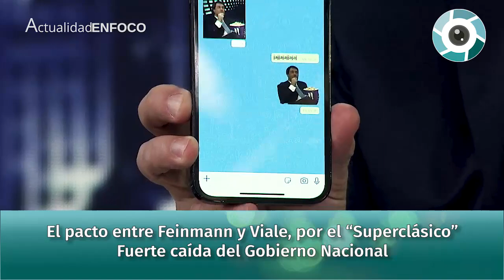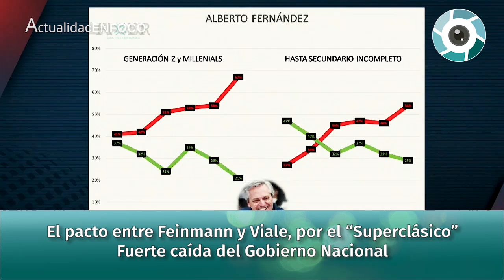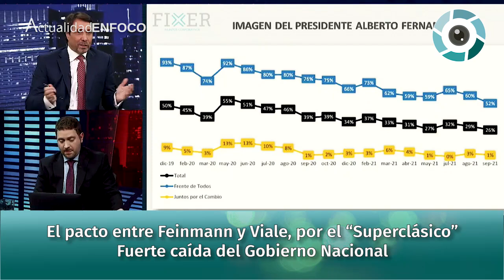El pacto entre Feinmann y Viale, por el “Superclásico”... Fuerte caída del Gobierno Nacional